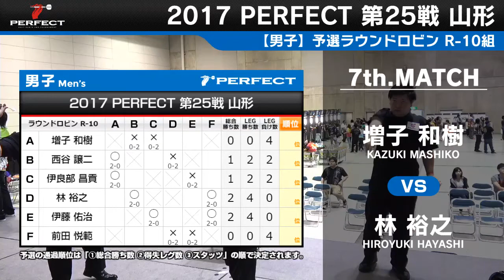【2017 PERFECTツアー 第25戦 山形 男子予選ラウンドロビン】第7試合 増子和樹 VS 林裕之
ソフトダーツトーナメント "2017 PERFECTツアー"第25戦 山形 男子予選ラウンドロビン、増子和樹 VS 林裕之の試合動画です。
Soft Darts Tournament "2017 PERFECT Tour"25th in Yamagata
Men's Preliminary Round Kazuki Mashiko VS Hayashi Hiroyuki